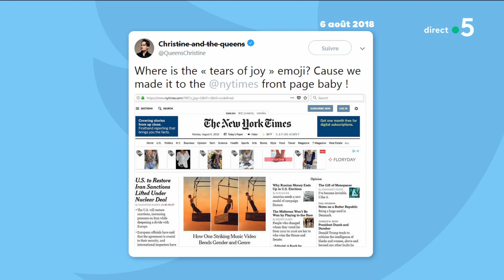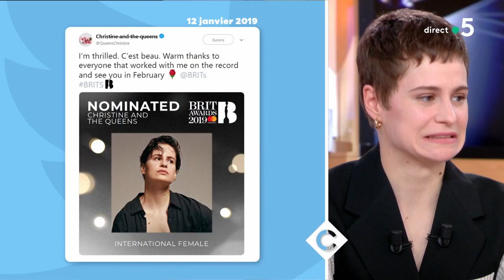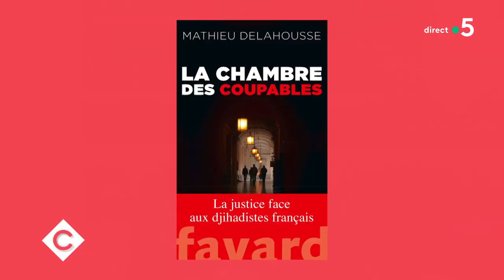Nagui et la reine "Chris" ! - C à Vous - 30/01/2019